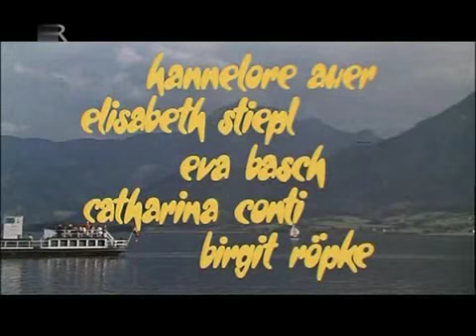Ernst Schütz & Michael Schanze - Die ganze Welt ist himmelblau 1971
(Filmausschnitte)

Die ganze Welt ist himmelblau
Wenn ich in Deine Augen schau'
Und ich frag dabei: Bist auch Du so treu
Wie das Blau, wie das Blau Deiner Augen

Ein Blick nur in Dein Angesicht
Und ringsum blüht Vergissmeinnicht
Ja, die ganze Welt machst Du süsse Frau
So blau, so blau, so blau

wenn ich auf den Kalender schau
auf dem Kalenderblatt
steht der gute Rat
Mach doch blau, mach doch blau
in den Ferien

Die Luft ist warm, das Wasser lau
auch alles andere stimmt genau
und der Wolfgangsee
ist wie eh und je

In dem Fenster steht
was der See ihm rät
in den Ferien

Und abends dann im Mondenschein
trink noch ein Gläschen süssen Wein
schmeckt er dir so sehr
und du trinkst noch mehr
dann wirst auch du so blau